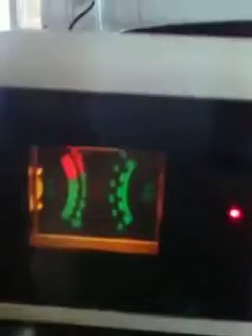Som CCE SHC2500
Breve demonstração do 3 em 1 CCE SHC 2500